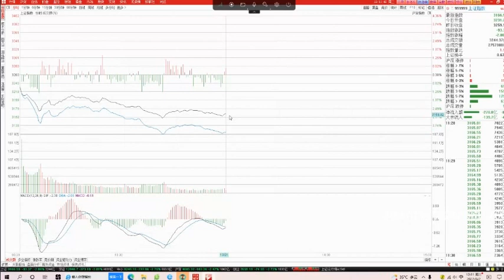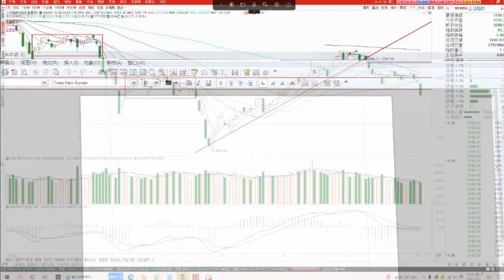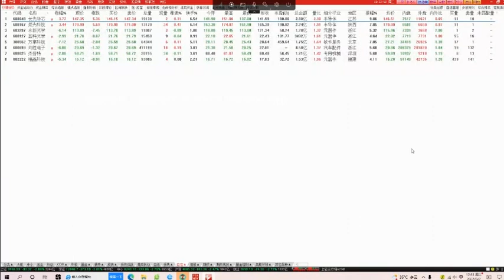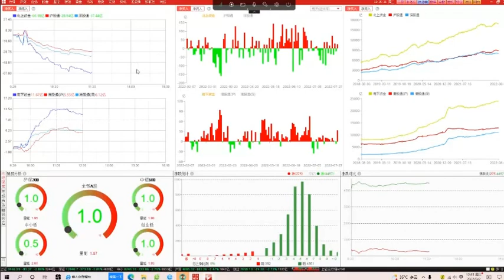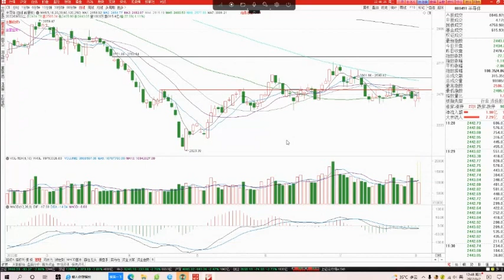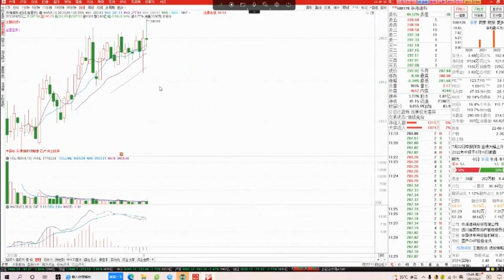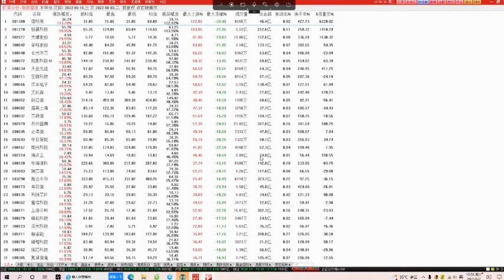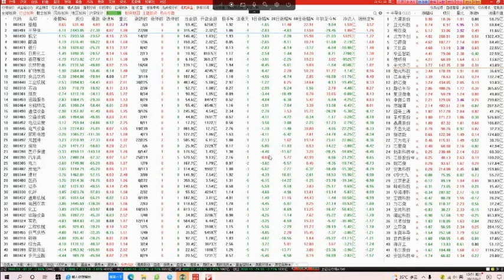2022/08/02 A股盘后股票行情分析 | 财智人生